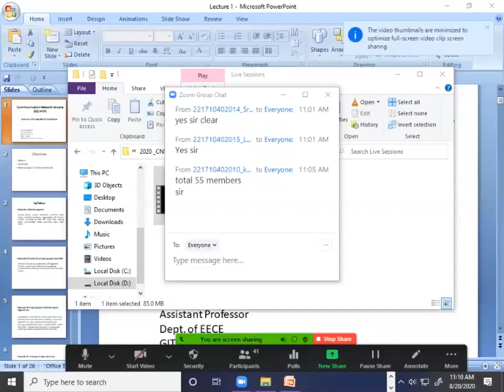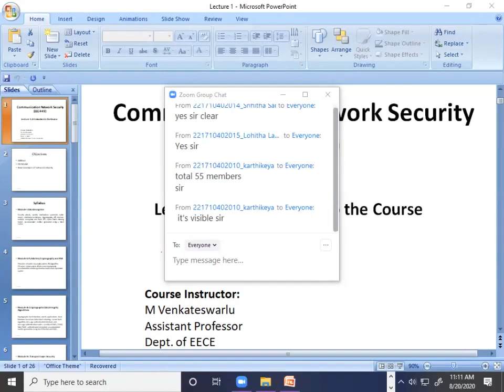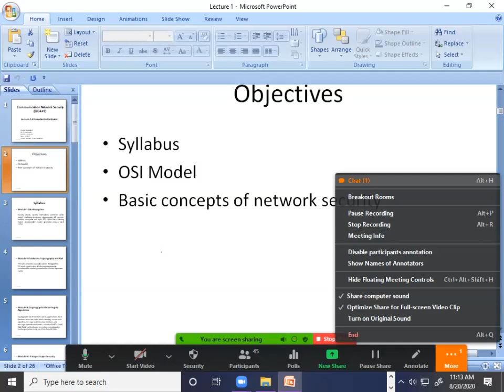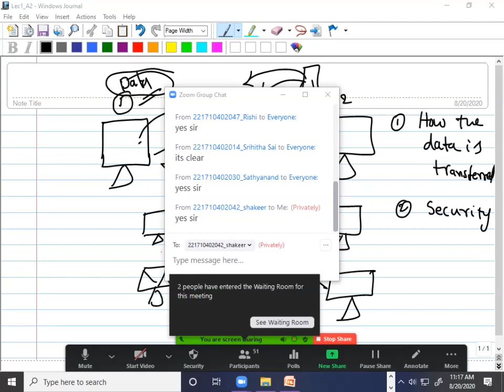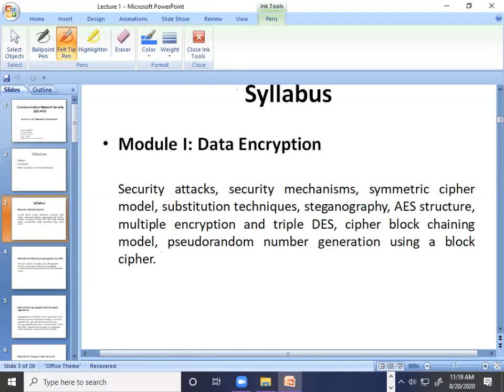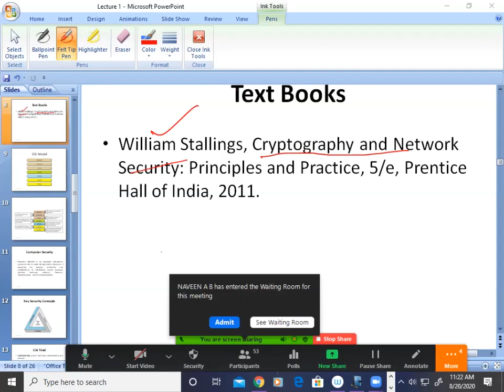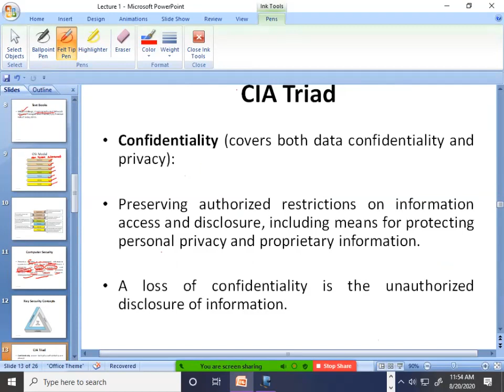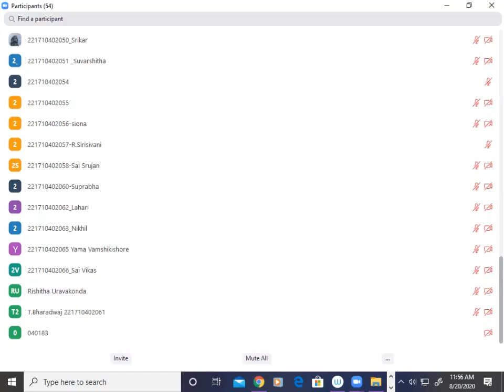Lecture 1: Introduction to the Course